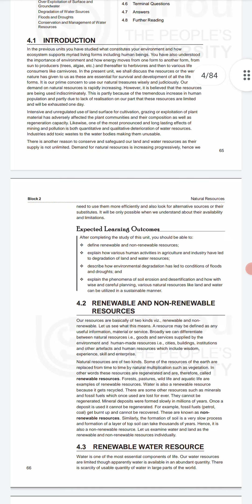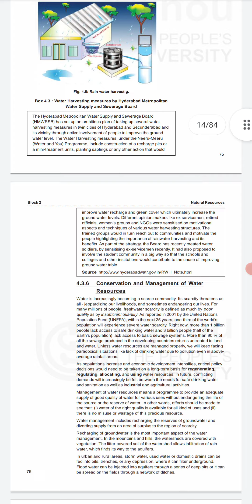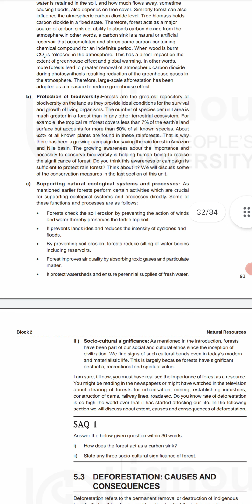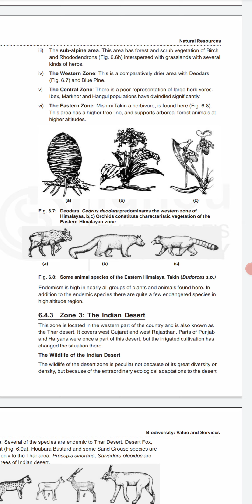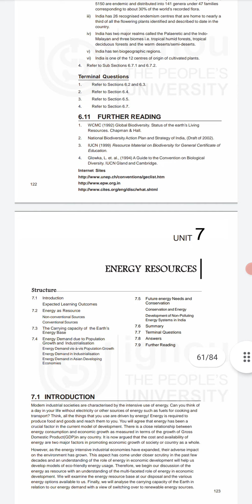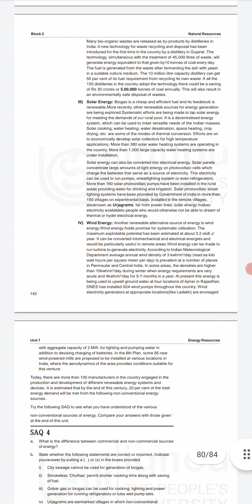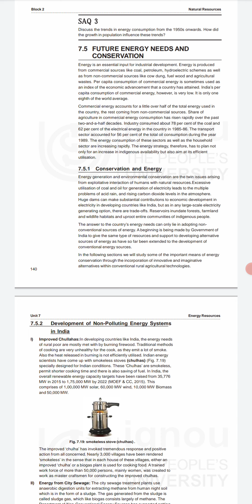BEVAE-181||IMPORTANT QUESTIONS AND TOPICS ||BLOCK-2||ALL UNITS ||IGNOU||part-3